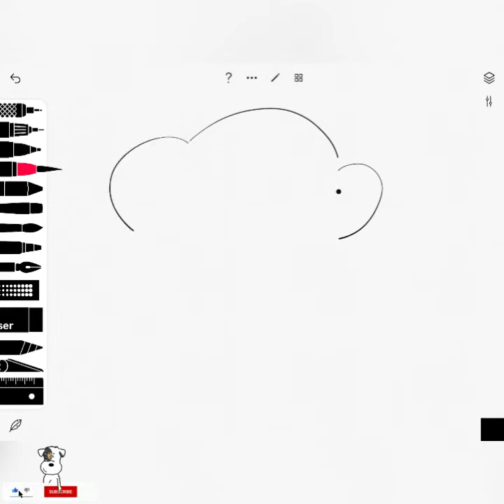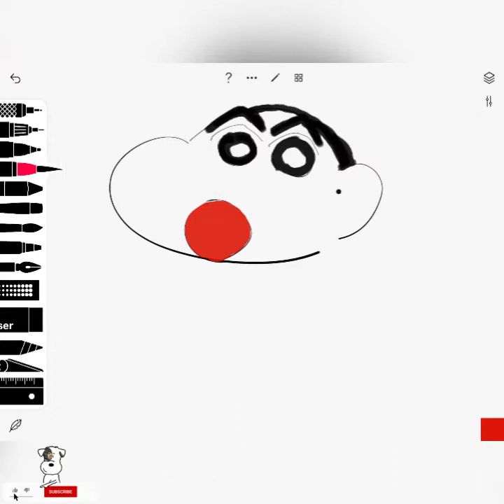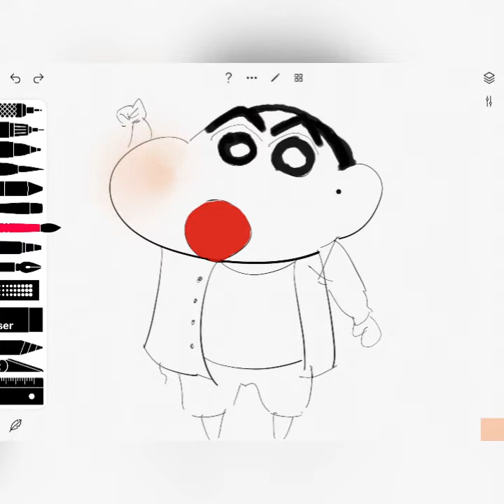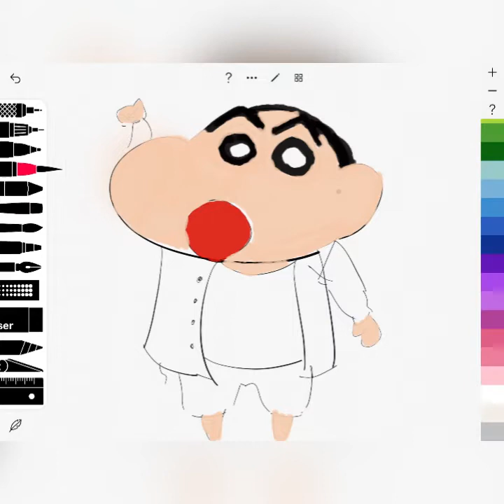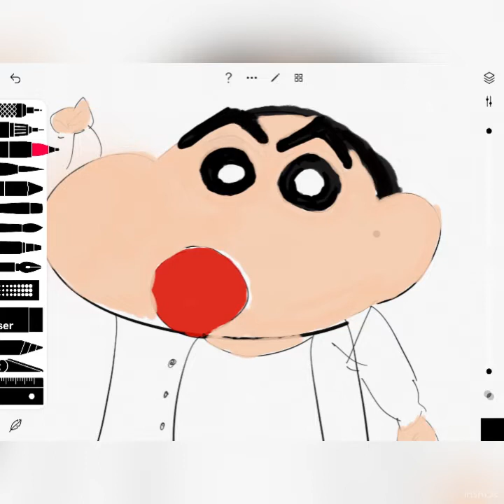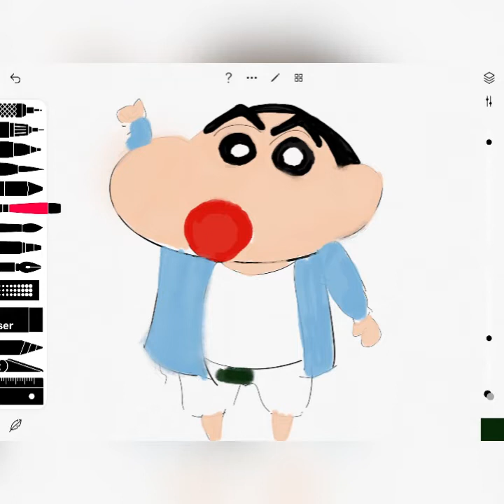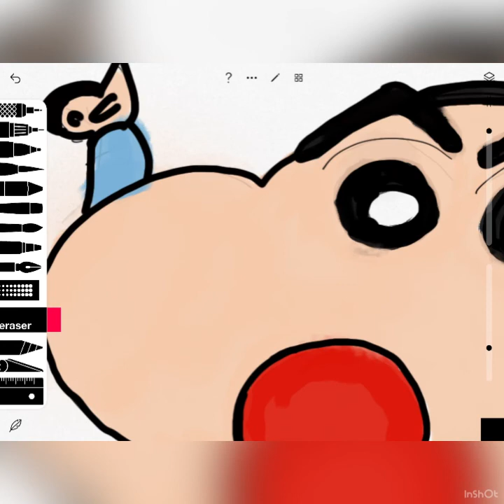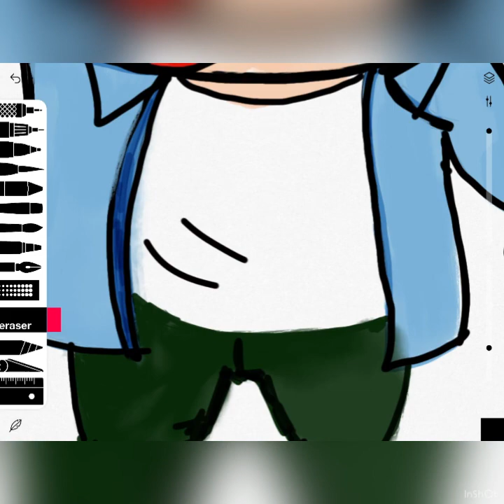Drawing on iPad || how to draw sketch using ipad | sketching on ipad | sinchan sketch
Sinchan sketch